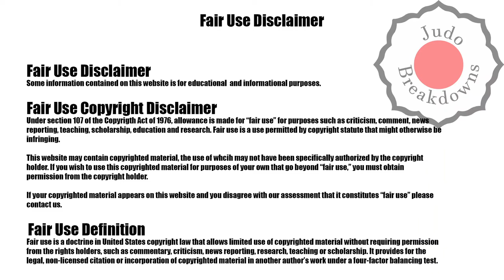Judo Womens - Gefen Primo vs. Mascha Ballhaus - U52 Grand Slam Tel Aviv 2022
Judo Womens
Gefen Primo from Israel
vs.
Mascha Ballhaus from Germany
U52 Grand Slam Tel Aviv 2022